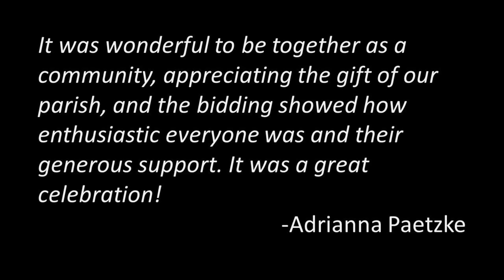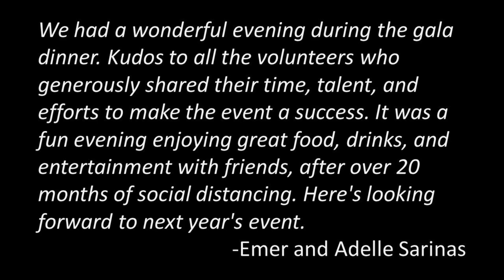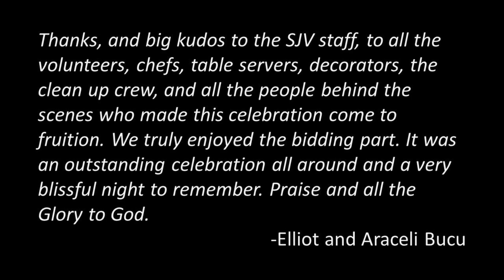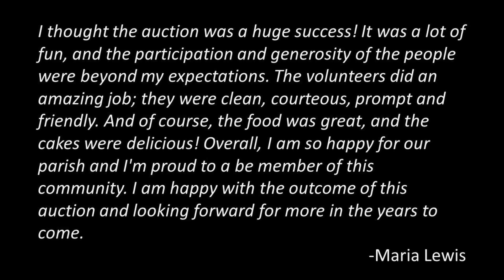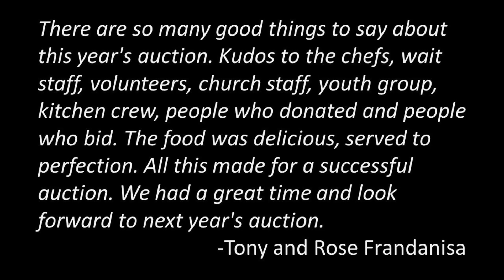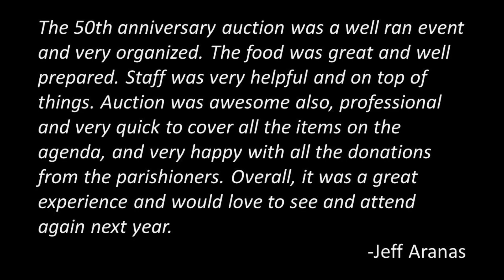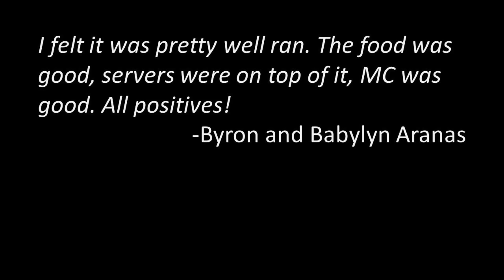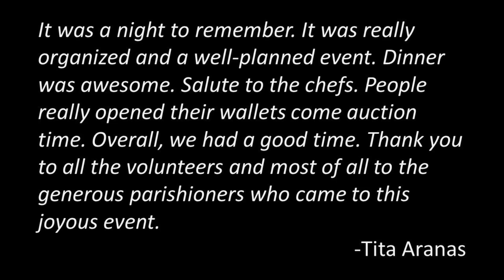50th Anniversary Gala Dinner & Auction